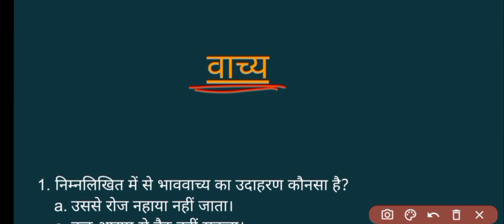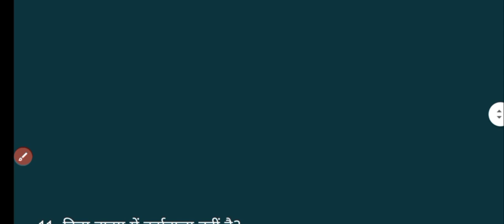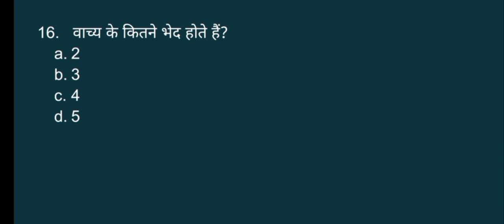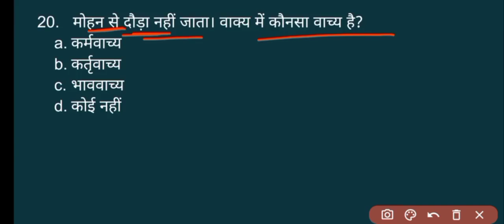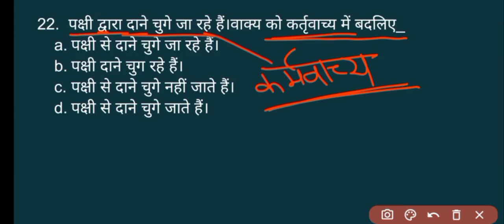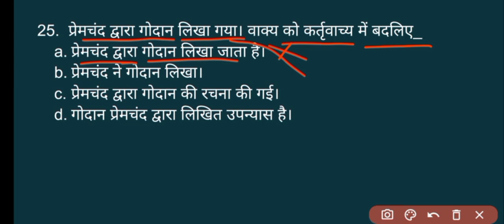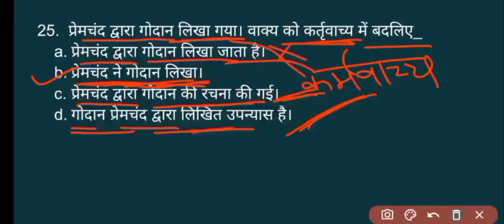Test-2 : वाच्य | हिंदी व्याकरण | REET Mains exam -Hindi | vachya | Class-5 | Hindi by Teena yadav